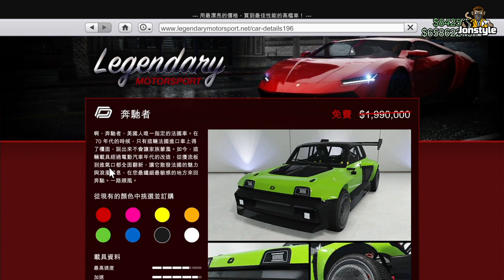GTA 5 線上：GTA+免費新車 奔馳者 R5 TURBO 3E E-Tech | GTA 聖安地列斯傭兵 | Jonstyle將將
加入專業飛行員兼超猛傭兵查理．里德的行列，率領他的新團隊「洛聖都天使」，進行一系列的反制任務，阻撓並癱瘓梅利威瑟保全冷酷無情的部隊，還有機會讓您與您的三五好友發大財！

歡迎分享你的意見和建議，讓影片系列更完善。在影片下方的留言區與我分享吧！
感謝大家的支持和愛護，我會繼續製作更好的影片，讓大家享受觀賞！

Computer equipment
CPU: Intel i9-9900K
Motherboard: Gigabyte Z390M GAMING
Memory: 16G DDR4-2666
Hard Disk: 512G SSD + 2TB
Graphics card: Gigabyte RTX2080Ti

1. 禁止未經許可轉載或用於商業用途。
2.禁止在自己的頻道或平台上分享此影片，除非已經取得作者的授權。
3.請勿修改或編輯本影片，以確保內容的完整性。
4.如需轉載或分享，請注明出處和作者資訊，以尊重作者的努力和權益。
5.歡迎分享意見和建議，以幫助作者不斷改進和提高影片質量。